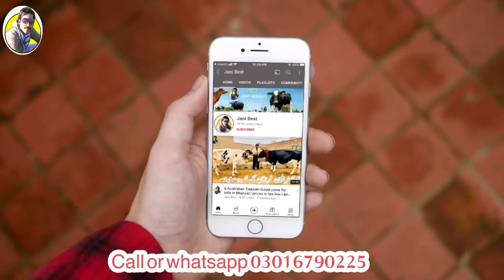Manzoor Ahmad | 5 Top class cows | Best cows and Best Rate | 15 October 2021